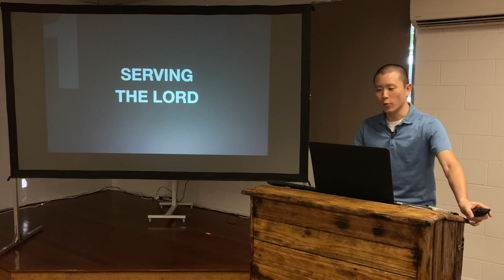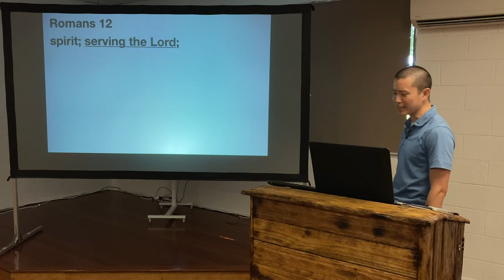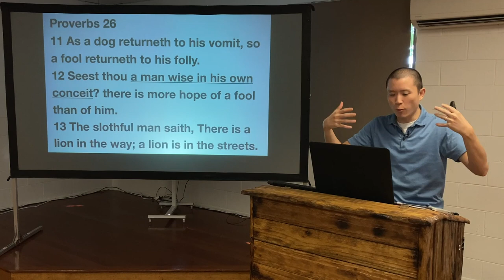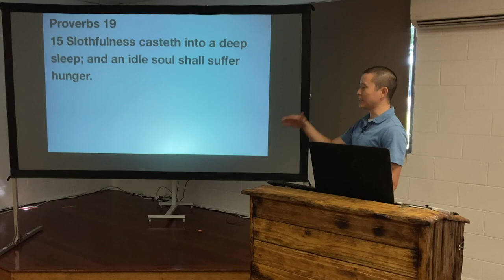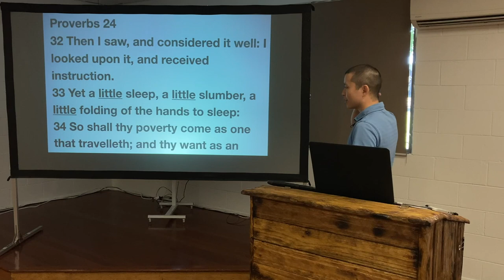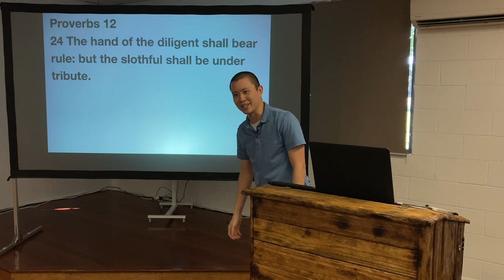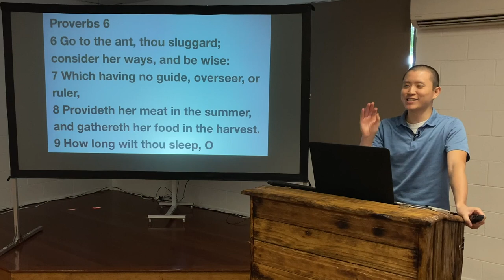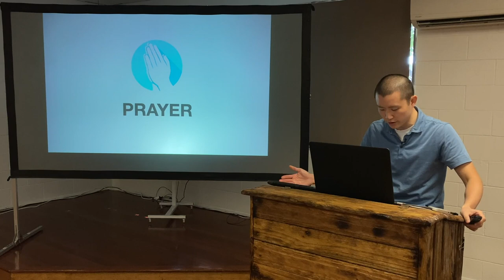SUN: The Slothful Sluggard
Victor Tey preaches on the sin of laziness and encourages the members to be diligent both in and out of church.

00:00 Lazy in Serving the Lord
11:50 Proverbs on Slothfulness
49:25 The Irony of Being Lazy